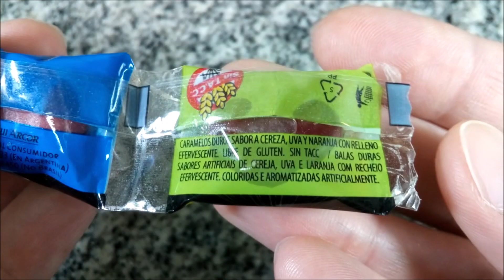Plutonita Lotsa Fizz Caramelos Ácidos Efervescentes Arcor Cereza, Uva, Naranja - Fizzy sour candy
Caramelos duros sabor a cereza, uva y naranja con relleno efervescente. Libre de gluten. Sin TACC. Contenido neto 19.5g.
Elaborados por:  Arcor S.A.I.C. ( RNE 04001250 ); Arroyito, Córdoba, Argentina.

Ingredientes: azúcar; jarabe de glucosa; aceite de girasol; acidulantes: ácido cítrico, ácido tartárico; regulador de acidez: bicarbonato de sodio, ácido málico, ácido fumárico; colorantes: rojo allura (E129), AMARILLO OCASO (E110), azul brillante (E133); aromatizantes artificiales. LIBRE DE GLUTEN, SIN TACC.

Información nutricional: No figura en el envase.

Opinión personal súper-subjetiva: Los ricos y originales caramelos Fizz de siempre, pero con una cubierta súper ácida (mucho más que los caramelos ácidos comunes, tipo los viejos chicles Puaj (se me cayeron los años...) o, imagino, los chicles Plutonita, aunque no probé estos últimos). Para quienes les guste eso, genial. Para quienes no, cuidado de no comprarlos pensando que son los comunes :-P. También útiles como chasco para ver la reacción de inocentes desprevenidos :-P. Como dije al principio, es sólo una cubierta, no todo el caramelo. Una vez superada, el resto es como los Fizz tradicionales.